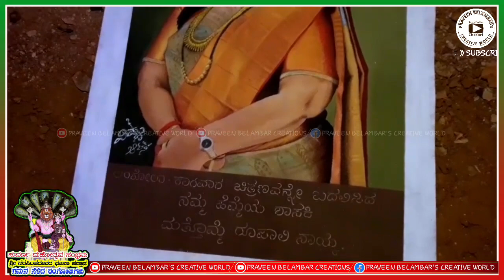ಸುವರ್ಣ ಮಹೋತ್ಸವ। ನರಸಿಂಹದೇವ ಭಜನಾ ಮಂಡಳಿ, ಕನಸಿಗದ್ದೆ, ಅಂಕೋಲಾ। ಗಮನ ಸೆಳೆದ ರಂಗೋಲಿಗಳು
50 ನೇ ವರ್ಷದ ಸುವರ್ಣ ಮಹೋತ್ಸವ। ಶ್ರೀ ನರಸಿಂಹದೇವ ಭಜನಾ ಮಂಡಳಿ(ರಿ), ಕನಸಿಗದ್ದೆ, ಅಂಕೋಲಾ। ಗಮನ ಸೆಳೆದ ರಂಗೋಲಿಗಳು। 2023